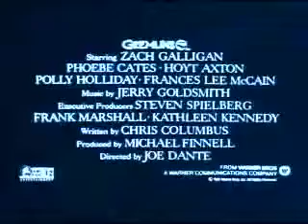Gremlins (1984) Trailer Ingles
Trailer Ingles. Un pequeño ser llamado Mogwai que regala un padre a su hijo por su cumpleaños, es el origen de toda una ola de gamberradas y barbaridades en un pequeño pueblo de Estados Unidos. Todo empieza cuando las reglas básicas que siempre se han de seguir para conservar el mogwai: no darle de comer después de medianoche, no mojarlo y evitar que le dé la luz del sol, son infringidas una tras otra.